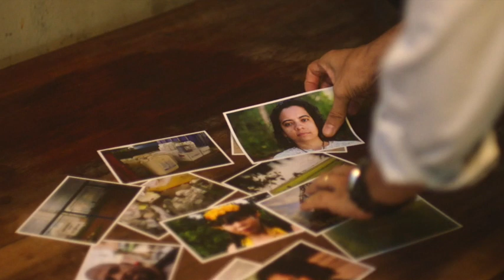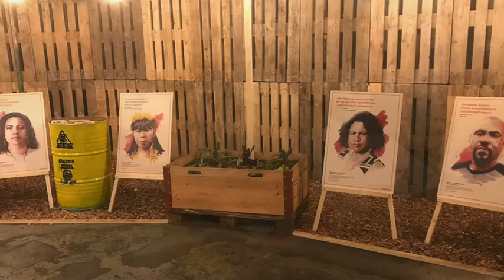Making of Pesticide Portraits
Making da produção de aquarelas para o filme "Pesticide Portraits" da Public Eye onde Renato Palmuti pinta quatro retratos de pessoas contaminadas por agrotóxicos no Brasil.